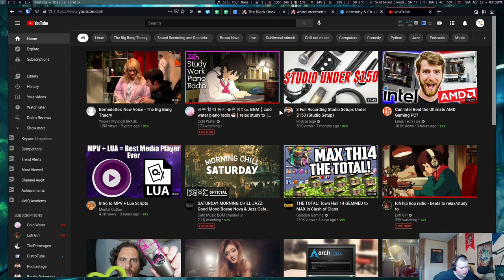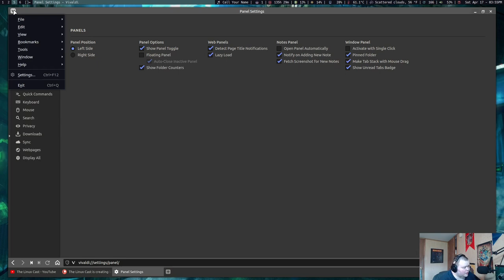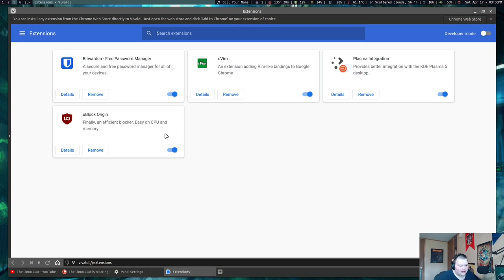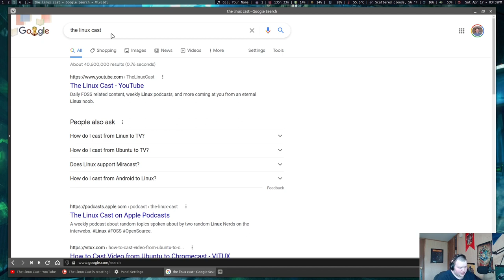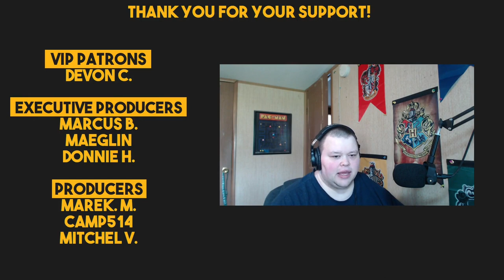I Wish Vivaldi Was Good and Open Source... But It's Not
Matt talks about his two weeks using the Vivaldi browser.

Devon C. -- Tier 4Patron